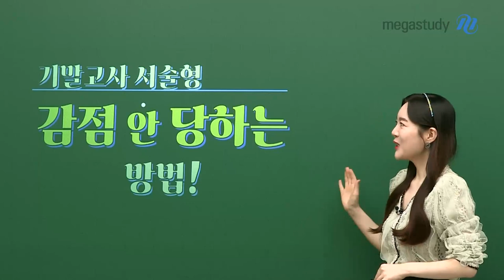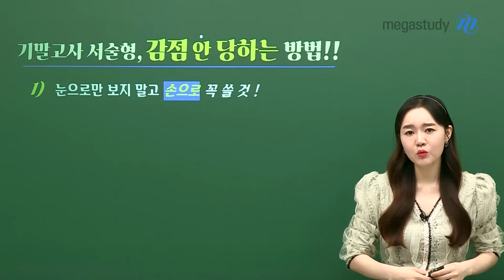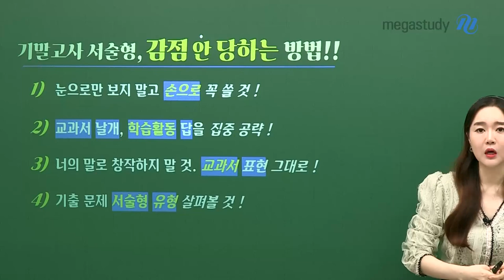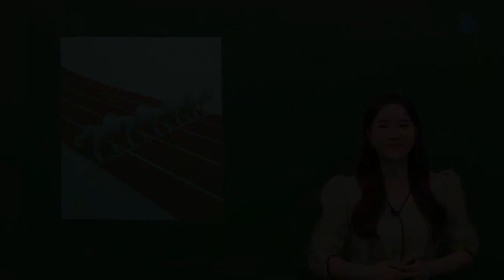[메가스터디] 국어 권선경 쌤 - 기말고사 서술형, 감점 안 당하는 법!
1년 중 제일 치열한 2학기 기말고사!
모두들 열심히 준비하고 계신가요?

대부분의 여러분들이 서술형에 대한 막연한 두려움을 가지고 계실텐데요,
열심히 암기만 해서는 고득점을 받기 힘든 ◆ 서.술.형 ◆
여러분을 위해 선경쌤이
★기말고사 서술형, 감점 안 당하는 방법★에 대해 확실히 알려드립니다!

크게 네 가지 방법으로 나누어 알려 드리니
모두 지금부터 눈 크게 뜨고 집중!

♬ 다가오는 12월 1일(수), 선경쌤이 기말고사 직전 대비 라이브로
여러분을 찾아올 예정이니 모두 조금만 기다려주세요♬

- 국어 권선경 선생님에 대해 더 자세히 알고 싶다면?